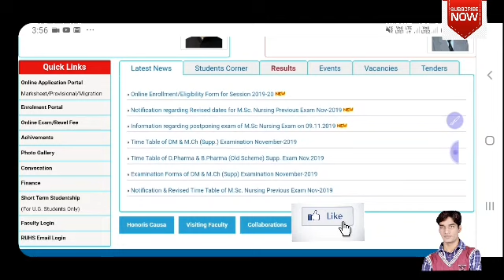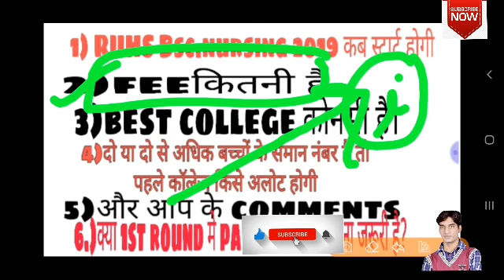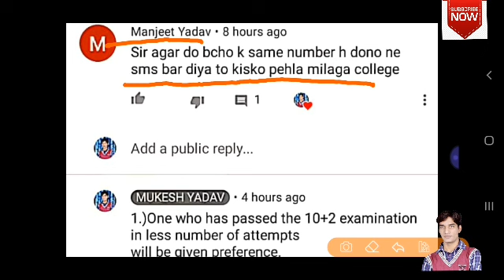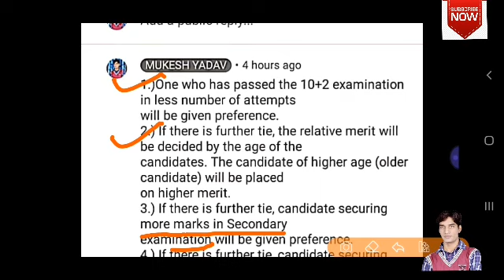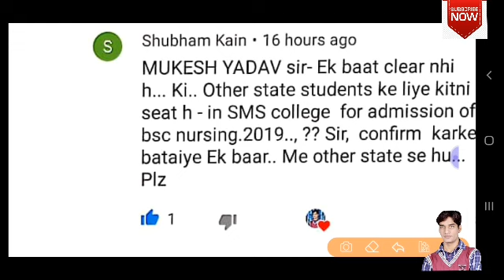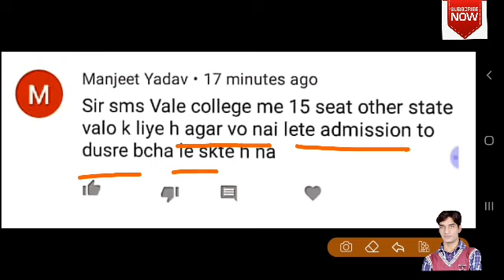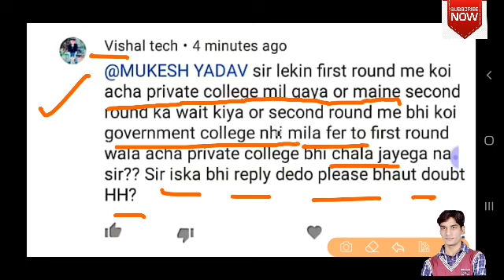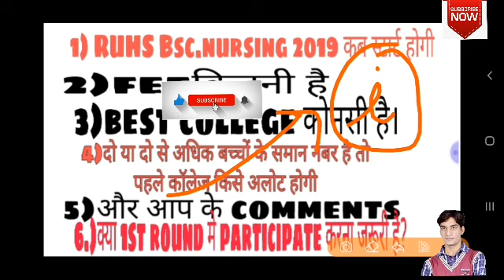Bsc nursing counseling 2019 kab start hogi complete information.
RUHS
BSC.NURSING
Other information,please visits my video.
ruhs bsc nursing entrance exam 2019 date
ruhs bsc nursing cut off 2019
ruhs bsc nursing entrance exam syllabus 2019
ruhs bsc nursing form date 2019
NURSING COUNSELING
COUNSELING
NEET
RAJASTHAN
JAIPUR
SMS MEDICAL COLLEGE JAIPUR
MBBS
NURSING
COUNSELING KAB START HOGI
counseling
counseling start
nursing 2019
nursing counseling 2019